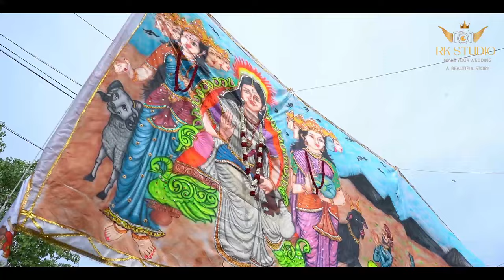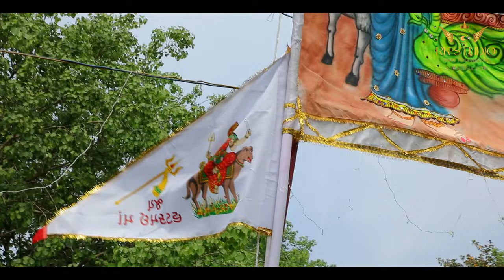Sanjay bhuaji Group interview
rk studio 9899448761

Watch Sanjay bhauji group video